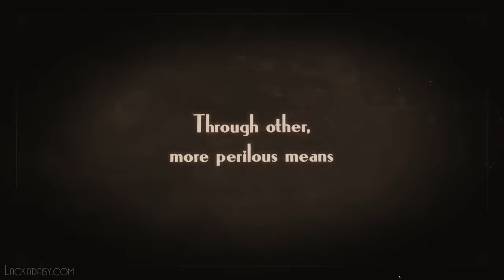Lackadaisy Animated Short Film TRAILER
Lackadaisy - the animated short film. Coming in March 2023!

Produced by Iron Circus Comics, directed by Fable Siegel, created by Tracy J. Butler